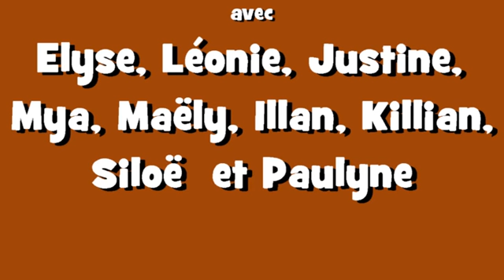P5 Laneuville Et la poubelle, alors